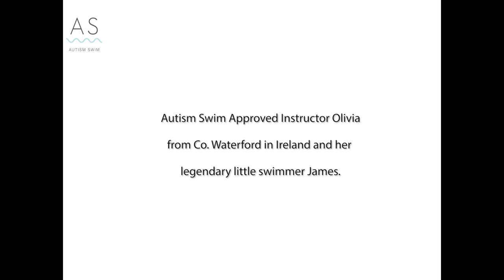Autism Swim Approved Instructor, Olivia